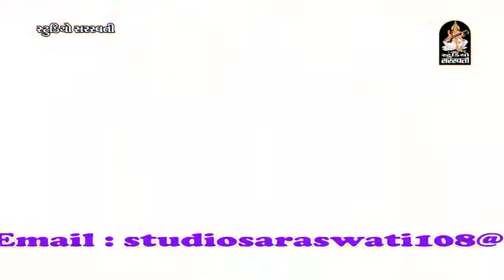Kinjal Dave Ni Dhamal Garba song 207